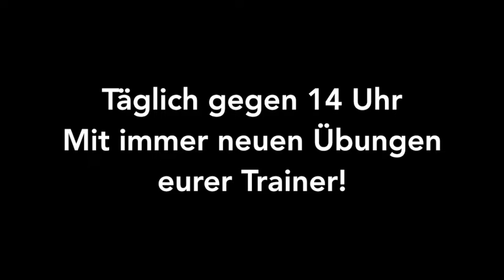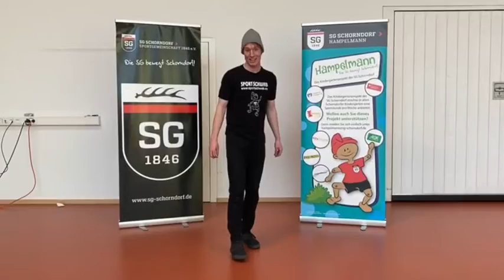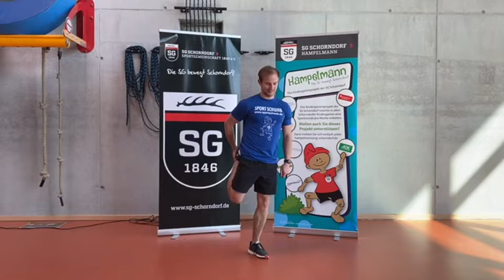SG Schorndorf Würfelspiel Folge 17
damit ihr fit ins Wochenende starten könnt, haben wir hier einige neue Übungen für euch. Heute sind sogar einige Tiere dabei.
Ihr braucht: einen Würfel, einen Ball und eine Zeitung.
Los geht´s!

Grüße von Heiko, René, Jan, Luca, Celine und Sara